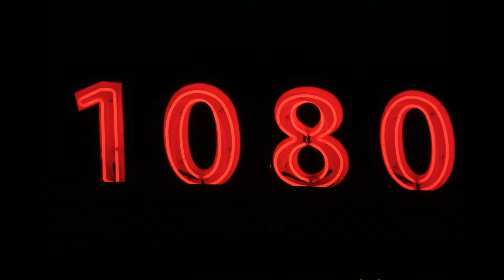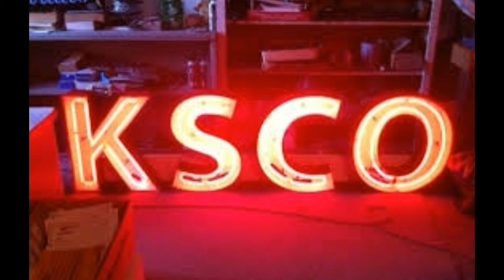Ron Paul Interview on Flight1080 Podcast - May 22nd 2018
This is a brief interview with former Congressman Ron Paul.
The interview was conducted on May 22nd 2018.